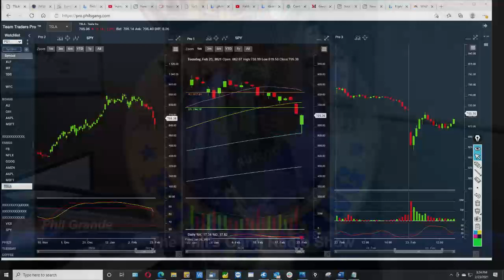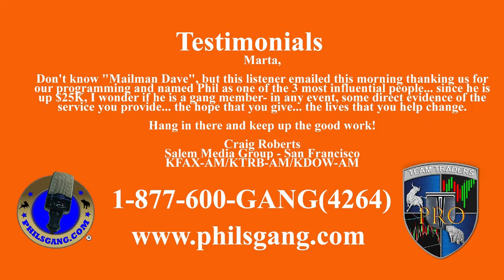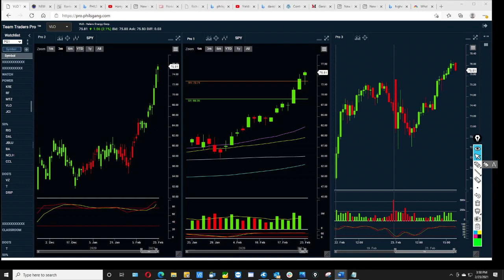The Phil's Gang Radio Show 022321